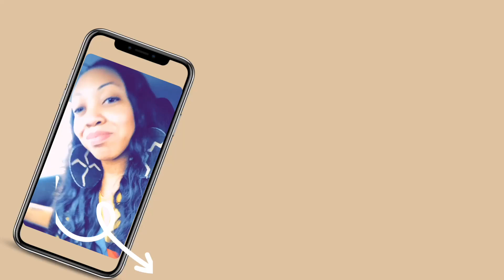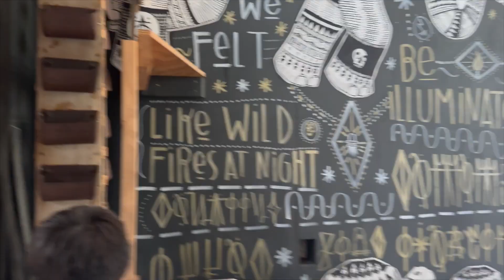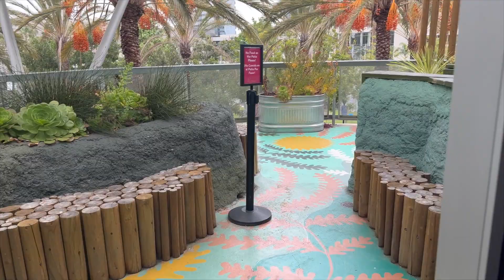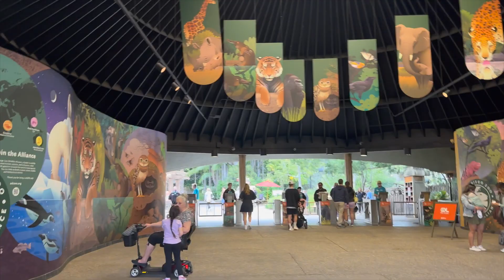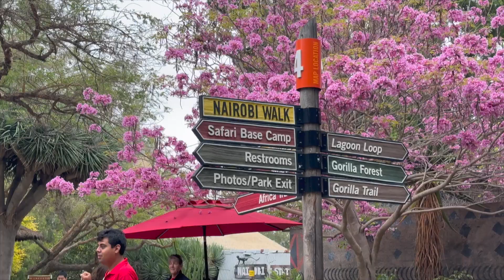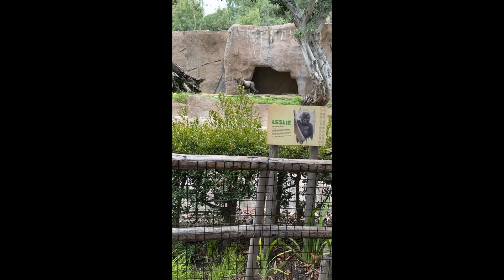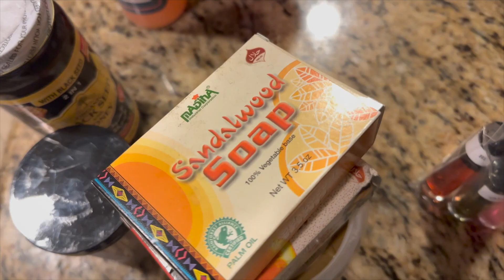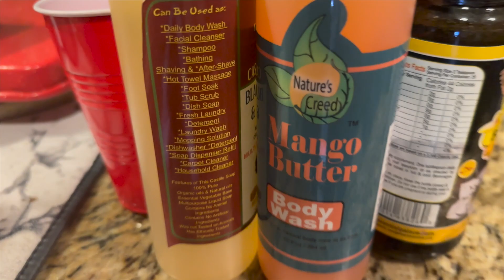Travel Vlog: Family trip to San Diego, The Children’s Museum, San Diego Safari and More!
Welcome to the official home of LifeofLay on YouTube! 💯

Hey queens and kings, this channel will provide viewers and subscribers with a raw unfiltered picture of my life as a mother, girlfriend, social worker, educator, and a snapshot into my pregnancy journey.
➡️ My videos tend to have a relaxing pace, similar to life itself. My vlogs show you pieces of how I live and what I enjoy… and sometimes I show you the cool things I buy (like my electric car, and the Kia EV6). Other times I post funny vlogs where I’m hanging out with friends or doing fun stuff!

I also tell you different stories about my life. Having experienced a lot, traveled to different places, and done many different things, I have a lot of interesting stories to share with you for your learning and enjoyment. I will explore life lessons into empowerment, uplifting, success, resiliency, and healing from trauma.
➡️ I will bring you along with me on my journey of being in a relationship with a tree-hugging meditating vegan and second-time mommy.

📥 Wanna send me something to promote in my next vlog?